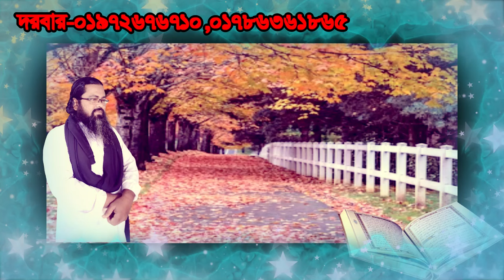কে দেখা যাচ্ছে# corma coke allah ke deka jacce#